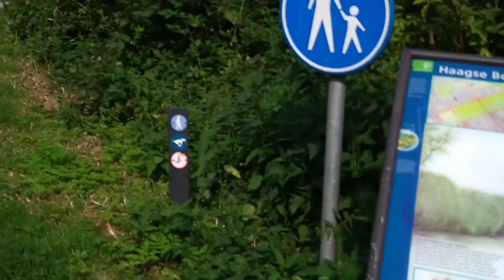Exploring the Parks in Den Haag Netherlands|Jerseymae19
It's been a while planning to explore this park near at our place pero walang time dahil busy lagi sa work and this is it nagawa ko din sa wakas as I enjoyed the nature I hope you will enjoy watch this video exploring the park in Den Haag Netherlands

not promoting anything brand in my videos.